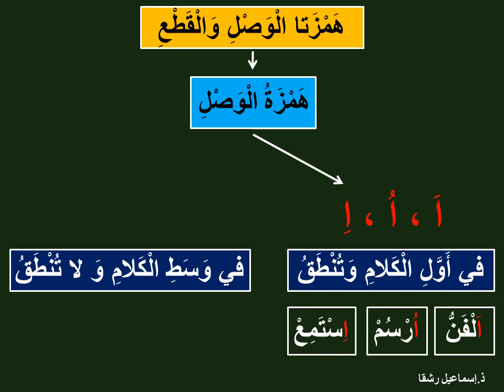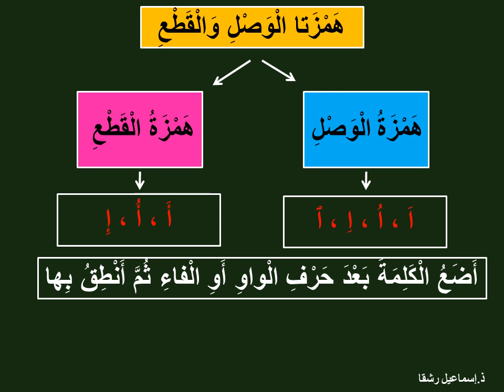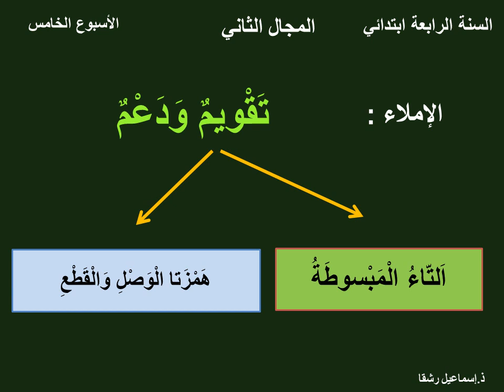دعم الوحدة 2 في الإملاء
قناة ismail rachqa دعم الإملاء